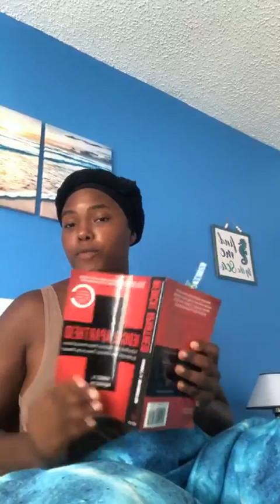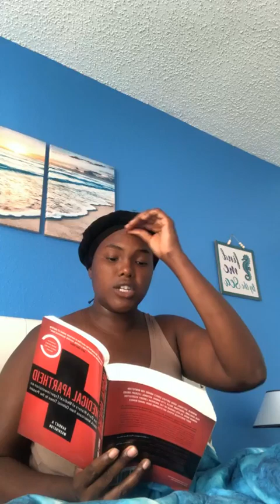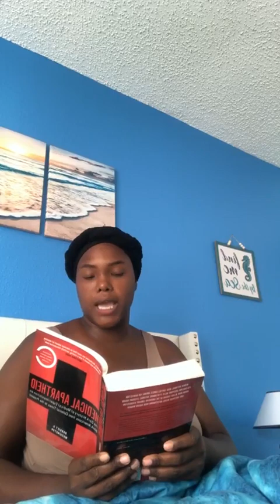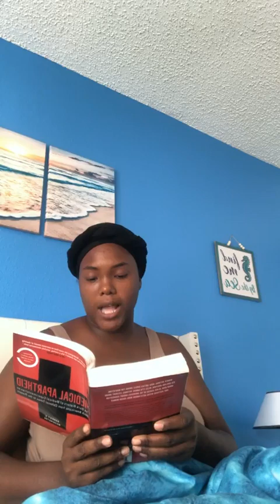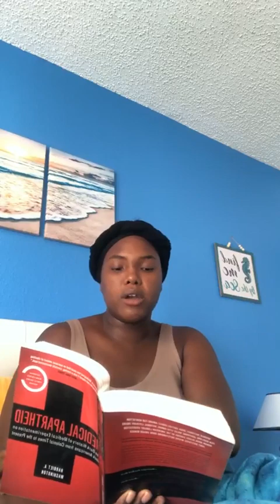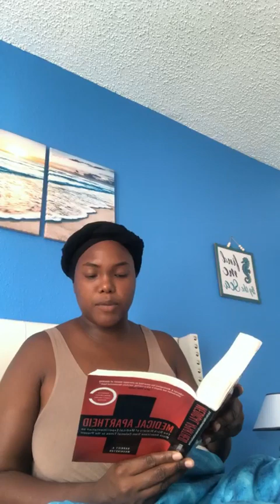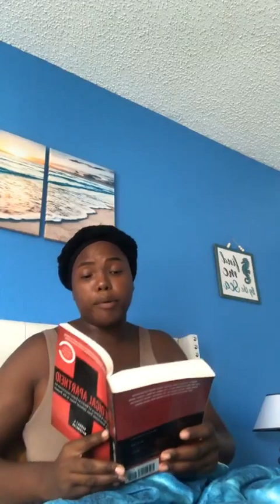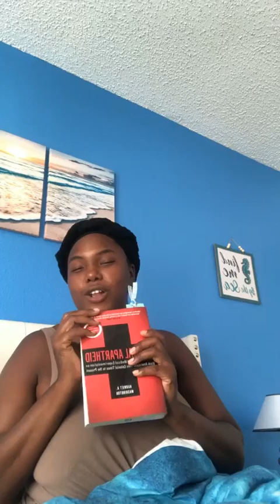Chap. 1 pt.1 "Medical Apartheid"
Reading "Medical Apartheid: The Dark History of Medical Experimentation on Black Americans from Colonial Times to the Present" by Harriet A. Washington.

stopped at bottom of page 38 -Insidious Immunities